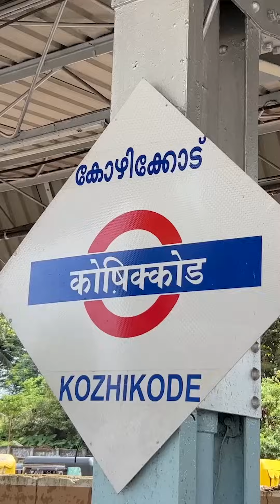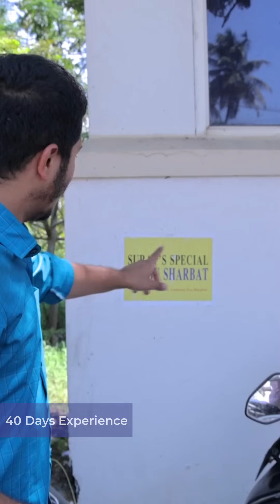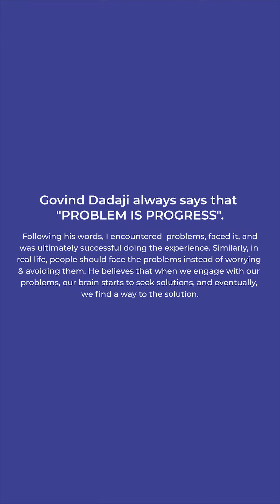"No Nepotism for Surat Boy" | A 45-day Journey of Challenges, Jobs & Resilience with 5000₹ in pocket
In the Dholakia family, there is a tradition where, before entering into business, one must undertake a mission to prove their capability. They are required to live like a common person, not as Dhruv Dholakia, but as Dhruv Patel in an unknown city in any state of India. Following in the footsteps of his uncles and brothers, Dhruv embarked on this journey. With 5000 rupees in his pocket, he had to manage his life without contacting his family for 45 days. Dhruv took on various jobs to survive in the unfamiliar city. This significant tradition, established by Dhruv’s grandfather, Govind Dholakia, imparts invaluable lessons in financial responsibility, the value of money, empathy towards employees, sustainability in adverse conditions, and the delicate balance of managing both business and personal life. It is a tradition that shapes not only successful entrepreneurs but also responsible individuals capable of navigating life's complications with wisdom and resilience.